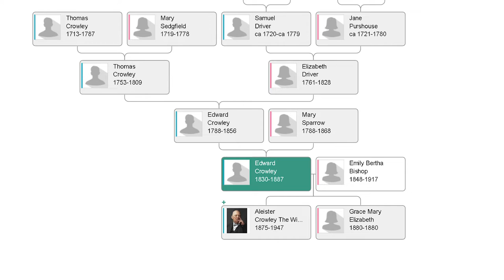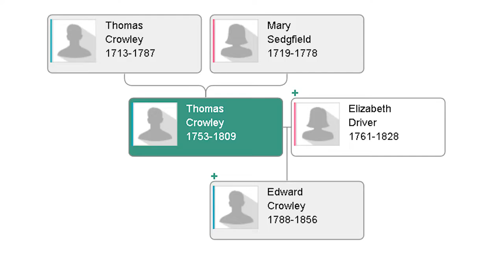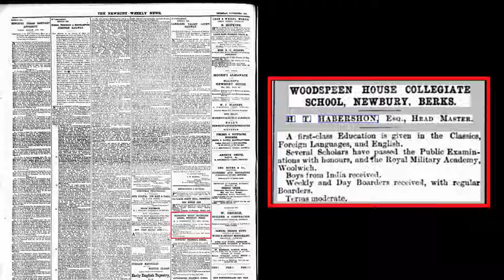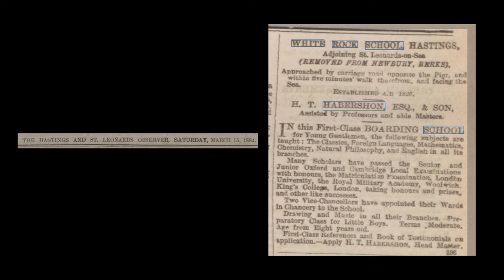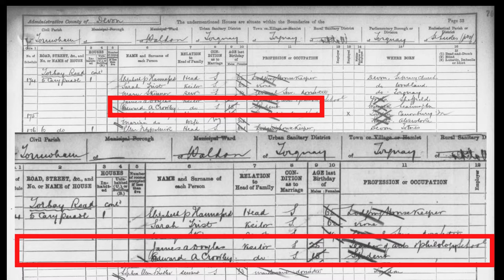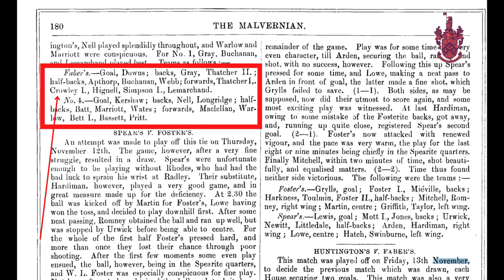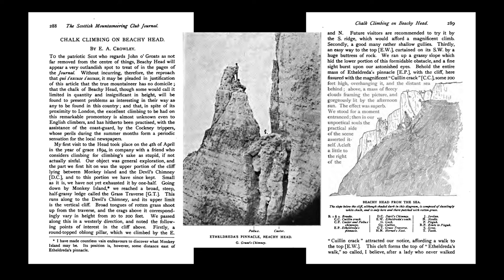Crowley - Complete Chronology. Part 1/17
This is the first of 17 Parts of a complete Crowley chronology.

I have researched extensively and have an extensive library of documentation from passport applications to birth registrations, school records and much more.  I have found that many books and accounts of Crowley's life are ridden with chronology mistakes, hence my desire to get it straight.

Once I have completed this series, I will be happy to share all my research and images on an open cloud format.

"The branch of the family of Crowley to which this man belonged has been settled in England since Tudor times:

In the days of Bad Queen Bess there was a Bishop Crowley,  who wrote epigrams in the style of Marital.

One of them --- the only one I know --- runs thus:

The bawds of the stews be all turnèd out:
But I think they inhabit all England throughout."

Check out the excellent book "the Night of Pan" for deeper questioning into the book of Thoth, Crowley's mind and sheer brilliance of the man, insight is provided by the author, far beyond that which I have found elsewhere;

Sites with info (**WARNING - not all correct as I have found when coming across actual documentation)**: